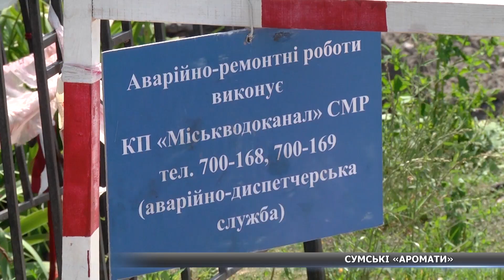Коли відремонтують колектор у центрі міста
Вже четвертий місяць у центрі міста сумчани ходять, закривши носа. На вулиці Набережної річки Стрілки прорвало колектор. Чому ніхто не ремонтує зламаний колектор та коли сумчани матимуть змогу дихати чистим повітрям – дивіться у сюжеті.